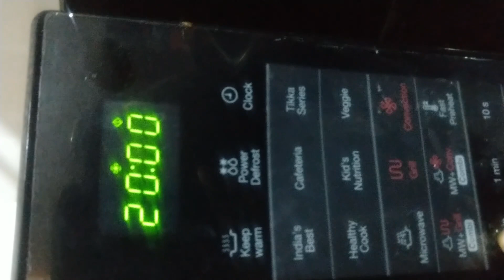Gluten Free Chocolate Cake With Jowar Flour Recipe | Sorghum Flour cake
Gluten free cake recipe , Jowar Chocolate cake , Chocolate cake with Sorghum flour  , healthy Gilt free Cake , Jowar Cake

Today i am going to share a very healthy & tasty Glute free, Gilt free
Chocolate Cake with Jowar Aatta,

Here are the ingredients listed below:

*1+1/2 Cup Jowar /Sorghum Flour
*3 Tablespoon COCO Powder without Sugar
*3 Tablespoon Honey
*1/4 th Cup Dark Chocolate without Sugar
*1/4 th Cup Totty Fotty
*1 teaspoon Baking Powder
*1 teaspoon Vanilla Essence
*1 Egg/1 Cup Yogurt
*1 Cup Milk
*1/2 Cup Butter

Preparation time=15mins-20mins
Baking time=30 mins (In Convection Mode+180Degree C)
Preheat Oven =10 min (180Degree C)

Here are more recipes of cake listed below:
Here are the links of more videos listed below: